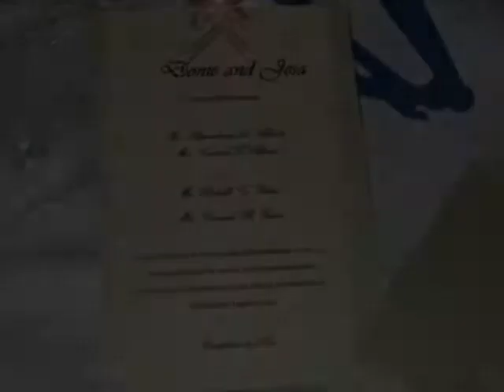Jesa Alfante Yutico's wedding